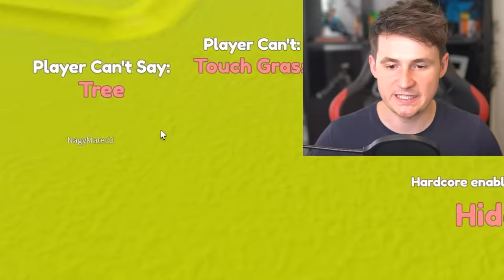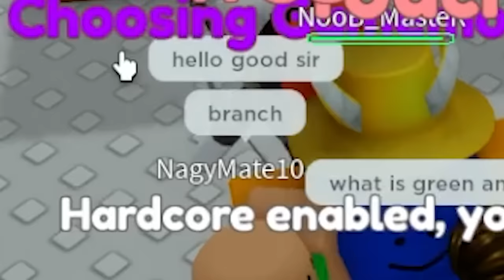CAN I SURVIVE IN ROBLOX CAN'T TOUCH THE GRASS?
Use CODE: BAXTRIX
Thanks!